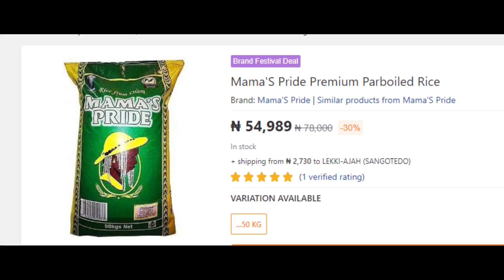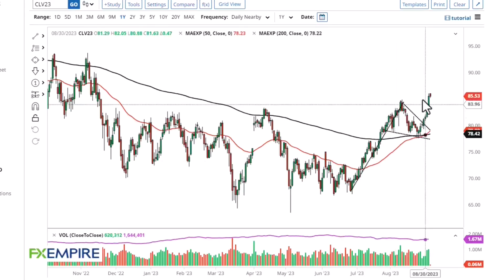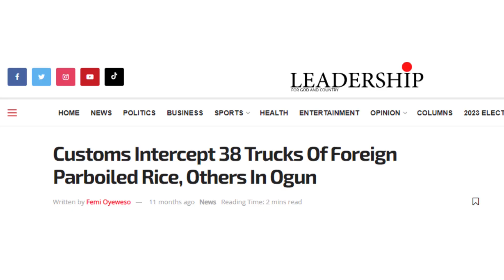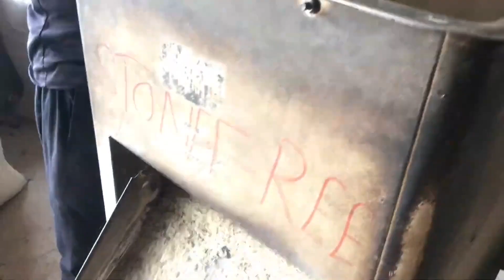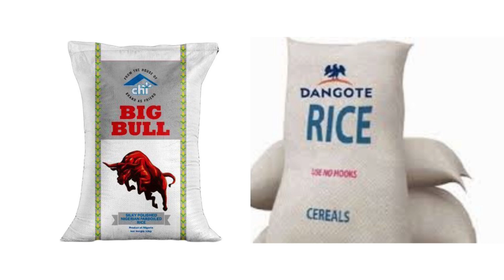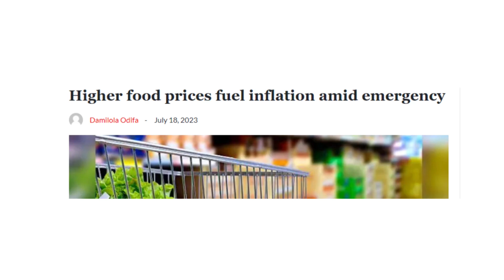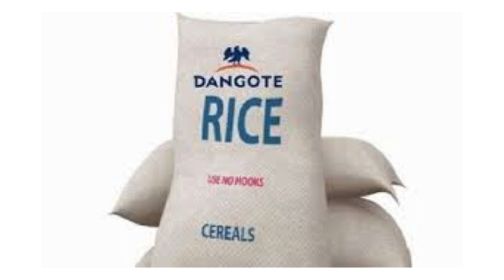Nigeria's Food Crisis: The Shocking Truth Behind Skyrocketing Prices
🌾 Exposing the Nigerian Food Dilemma: Brace yourselves for a riveting exploration into the heart of Nigeria's soaring food prices. Join us in this gripping documentary, where we unveil the intricate web of factors that have pushed food costs to unprecedented heights.

📈 Economic Turbulence: Dive deep into the economic intricacies that have driven food prices off the charts, impacting the wallets of millions of Nigerians.

🚚 Supply Chain Chronicles: Gain exclusive access to the dramatic world of Nigeria's food supply chain, plagued by challenges that hinder the seamless flow of essential goods from farm to table.

🌽 Agricultural Realities: Witness the harsh realities faced by Nigerian farmers, the backbone of the nation's food production, and the obstacles they confront daily.

🌍 Global Ripples: Discover how global phenomena, from climate change to international trade dynamics, reverberate through Nigeria's food market, further compounding the crisis.

🗣️ Voices of Authority: Hear from leading experts in economics, agriculture, and food security as they provide invaluable insights and potential solutions for a more sustainable and affordable future.

Join me in this CNBC-style exposé as i uncover the challenges plaguing Nigeria and shed light on the hope for a better, more accessible food system.

0:00 Intro
1:00 Historical trend of food prices
3:40 How Rice is produced
5:24 Challenges and Opportunities of Agriculture in Nigeria
8:16 What Government is doing
8:30 Private companies' initiatives

There is no intention to infringe upon any copyrights. If you are the copyright holder or represent the copyright holder of any materials featured in this video and have concerns regarding their usage, kindly reach out to us via email at , and we are more than willing to address and resolve any such issues amicably.

Please note that this video does not offer investment or economic counsel, nor should it be considered as professional advice in areas such as legal, accounting, or taxation. The content creator does not hold the position of an investment advisor. Any discussion regarding securities, trading, or market topics within this video is purely incidental and meant for education and entertainment purposes only. None of the information presented in this video should be construed as a recommendation, investment advice, or an assertion of suitability.

The content provided in this video is accurate as of its original release date. However, it is crucial to understand that the content creator explicitly disclaims any responsibility for the accuracy of the information. Any intellectual property rights associated with this video, including copyrights, are owned by the content creator.